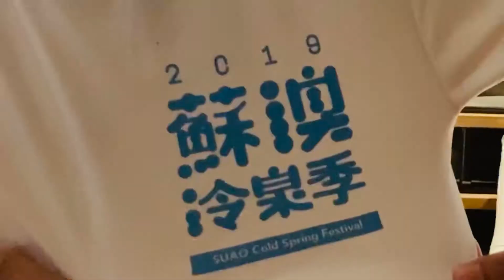村却高空酒吧-如何搭訕女生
反正我很閒腦殘粉之 生活運用